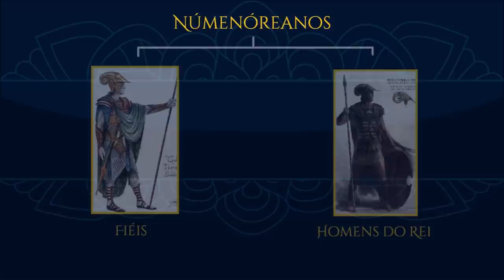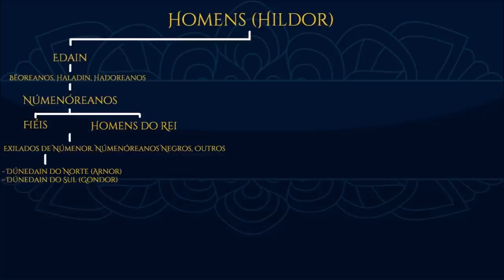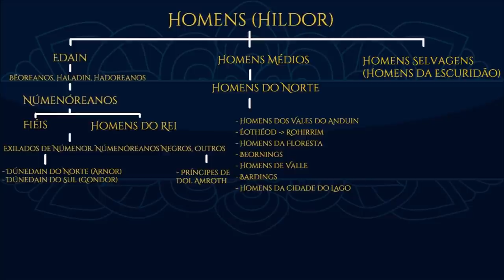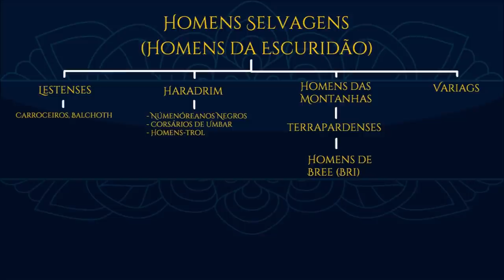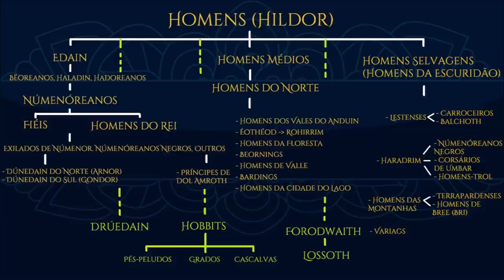As divisões (classificações) dos Homens (Hildor) | TT 479 [Eng Subs]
As várias divisões ou classificações dos Homens (Hildor) de acordo com suas posições na viagem para o Oeste e ao longo das Eras, desde os Edain, passando pelos Númenóreanos até os Reinos no Exílio. Os Homens Médios e Homens Selvagens. Entenda como cada grupo foi nomeado e conheça os diversos nomes diferentes.

APRESENTAÇÃO

Sérgio Ramos

Legendas em Inglês:  Lúcio Figueiredo

Legendas em Espanhol: Davi Alves Carlos

CONFIRA TAMBÉM!

*TRILHA SONORA*

Trilha sonora do vídeo:
Músicas:
Hidden Past
Moorland
Suonatore di Liuto
Village Consort

IMAGENS E ARTISTAS:
steamey, Darek_Zabrocki, turnermohan, jonhodgson, sarkaskorpikova, 89ravenclaw, Ted Nasmith, direimpulse, monpuasajr, J.R.R. Tolkien.

TAGS E HASHTAGS:

Hildor, Edain, Atani, Homens, Seguidores